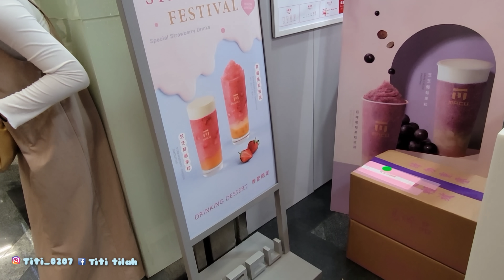Hujan Air Mata ⁉️ Butuh Perjuangan ‼️Jalan Bekilo meter Mau Nengok Seseorang Habis kecelakaan